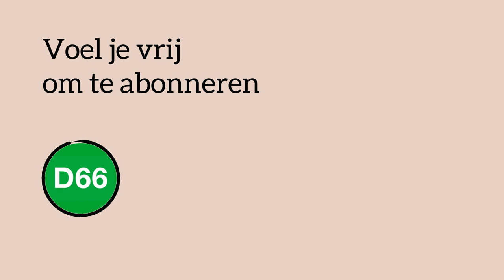D66 - 'Gemiste kansen? Dat zijn ongelijke kansen.' Rob Jetten tijdens de APB21.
Dit was de inbreng van Rob Jetten tijdens de Algemene Politieke Beschouwingen van 2021.

Waar ging zijn inbreng over?
1️⃣ 2022 mag geen verloren jaar worden, daarom willen wij samenwerken met andere partijen in de Tweede Kamer.
2️⃣ Onderwijs staat bij ons op één. En goed onderwijs is de motor voor gelijke kansen.
3️⃣ Een goede, betaalbare woning voor iedereen. Ja, daarvoor moeten we meer bouwen. Maar een huis kopen moet ook betaalbaar worden, met name voor starters. Nieuwe wijken moeten bereikbaar zijn met het OV en malafide huisjesmelkers pakken we aan.
4️⃣ Het kabinet kan demissionair zijn. Klimaatverandering gaat gewoon door. Daarom moeten we nu meer, sneller en beter in actie komen voor het klimaat.
5️⃣ Als Nederland zijn excuses aanbiedt voor het slavernijverleden, kan dat een begin zijn van een heling van de wonden.